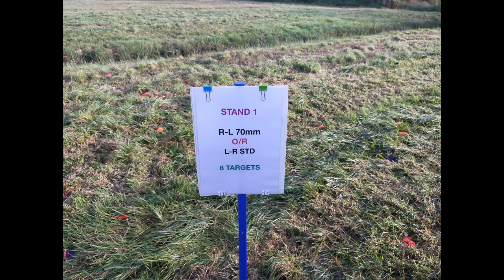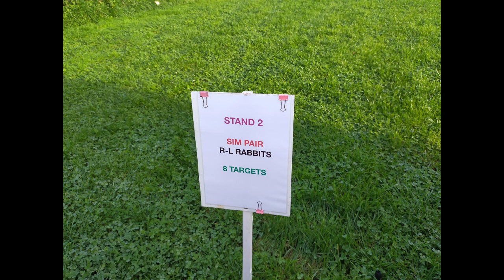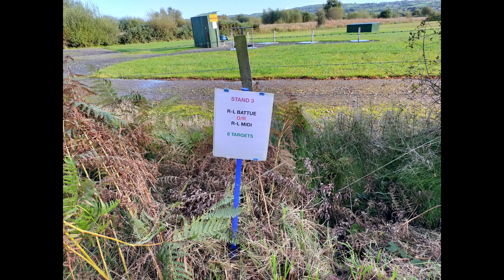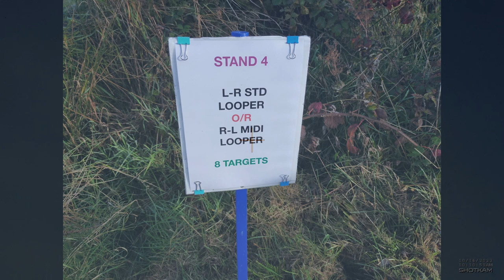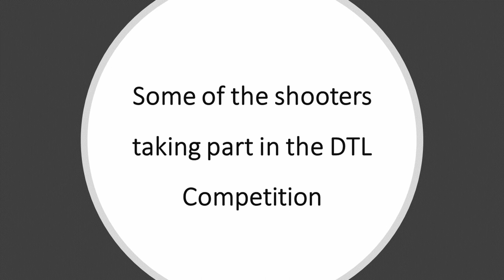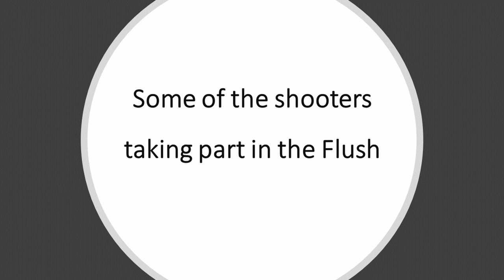50 Sporting Clay Targets on Shotkam - Charity Shoot 2022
Charity Shoot for 'The Olive Branch'
50 Sporting Targets on Shotkam,
There was also a DTL Layout  and a Two Man Flush
Great event 👍👍👍